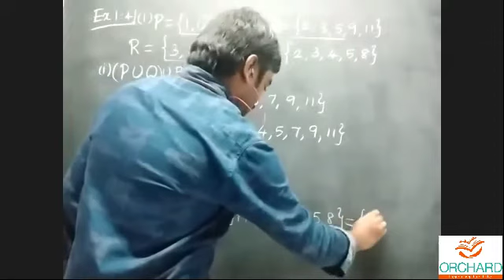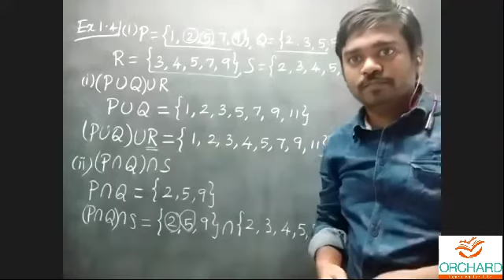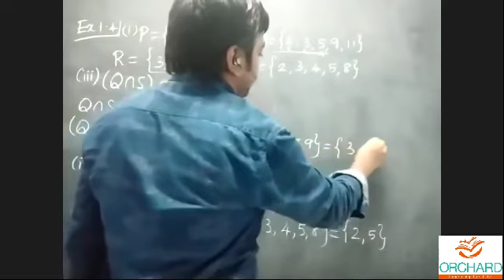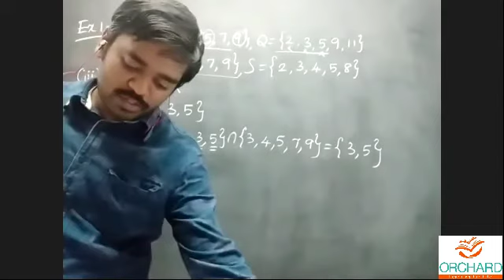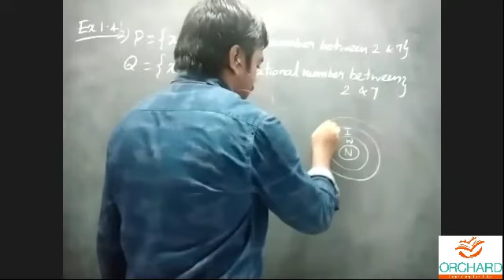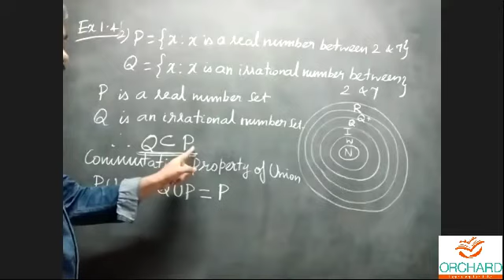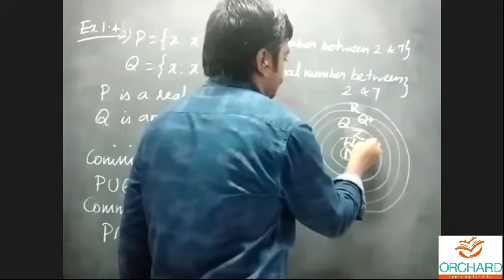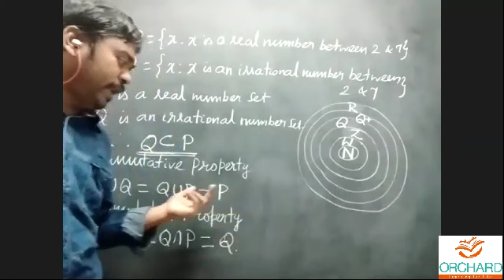08 07 2021 Maths Grade 9